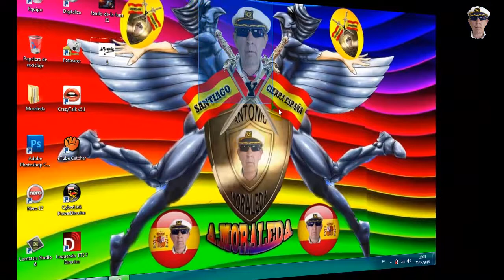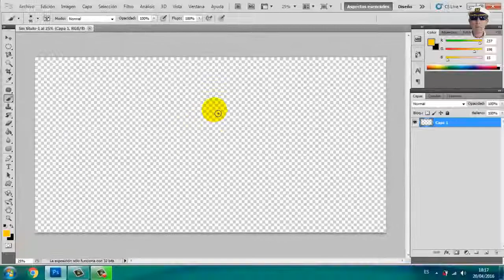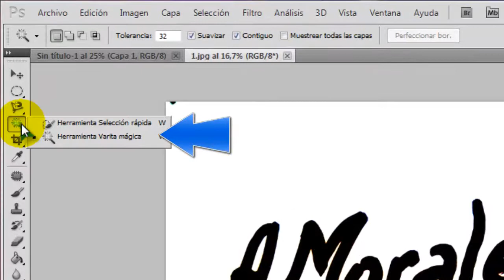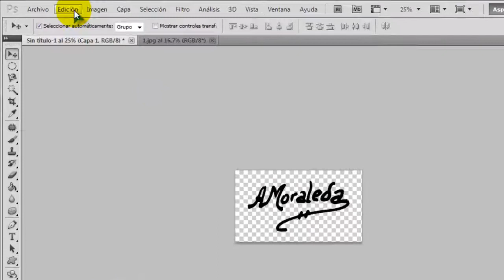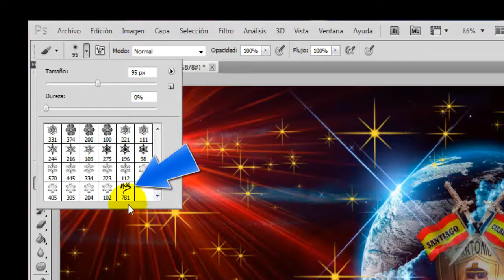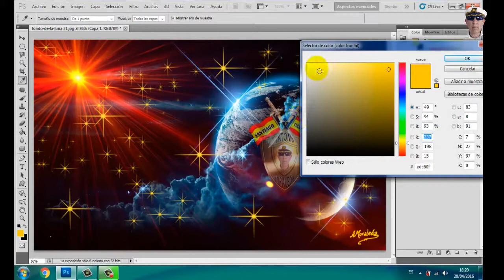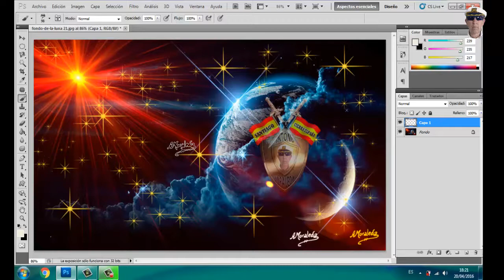Como crear un PINCEL con tu FIRMA para Photoshop